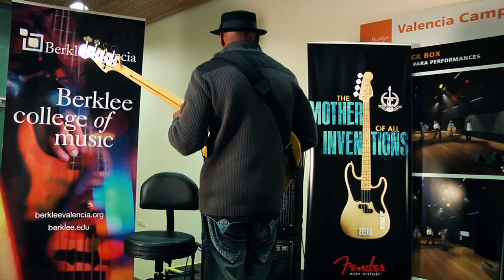Marcus Miller - Clinic (Presented by Fender)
Marcus Miller gave a clinic at the Berklee Valencia campus on December 1st, 2011. The event was presented by Fender guitars & basses and SWR amps.